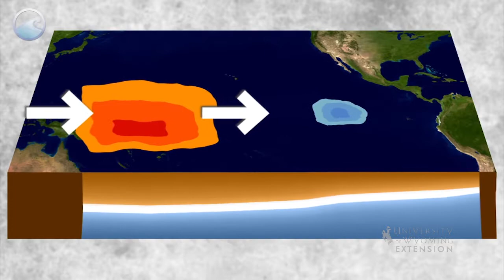El Nino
El Nino is the eastward shifting of warm water in the equatorial Pacific Ocean as part of the El Nino Southern Oscillation (ENSO) Cycle.

Producers:
Mae Smith - Extension Educator